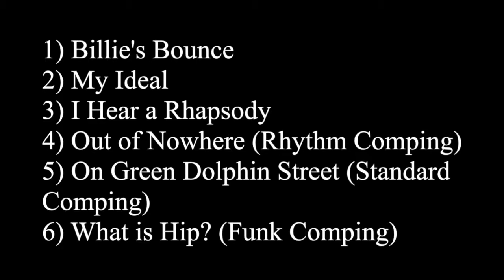Joseph Bell - Grammy Jazz Audition 2016 (Guitar)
Joseph Bell - Guitar
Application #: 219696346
Grade 12
Princeton High School
Princeton, NJ

1) Billie's Bounce (0:14)
2) My Ideal (2:37)
3) I Hear a Rhapsody (7:08)
4) Out of Nowhere (Rhythm Comping) (10:34)
5) On Green Dolphin Street (Standard Comping) (11:22)
6) What is Hip? (Funk Comping) (12:05)

Julius Rodriguez: Piano
Nick Dunston: Bass
Jared Silverstein: Drums

Recorded and Mixed by Don and Maureen Sickler at Second Floor Music